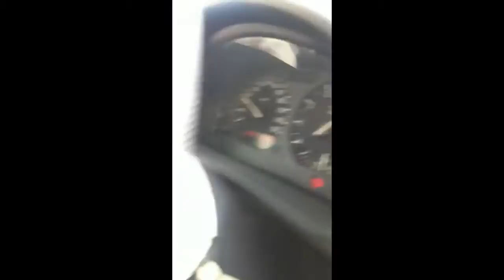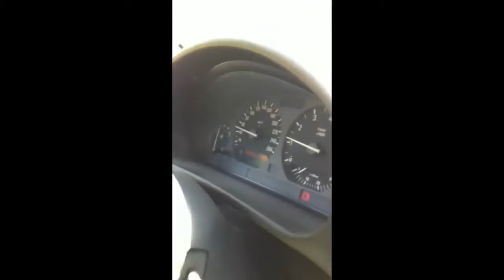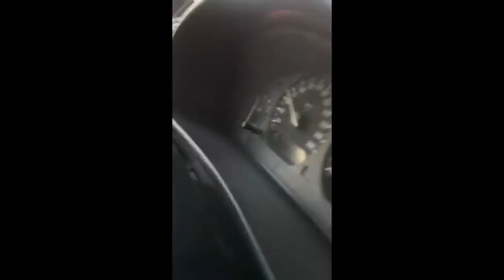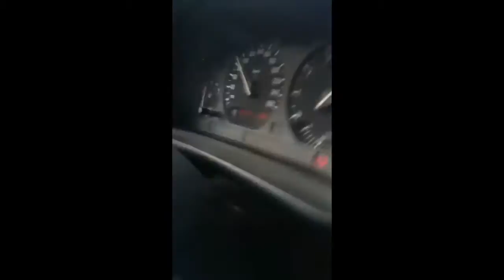bmw e36 320i drive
bmw e36 320I test drive i have 15 years old this is my first movie in drive in czech republic i cant have licence for driving so pls comment this movie thank you :-)